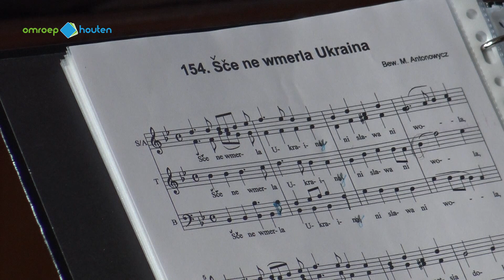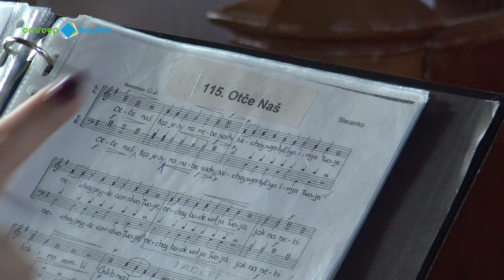lisenko koor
Het Lysenko Koor organiseert 8 maart een benefietconcert voor slachtoffers van de oorlog in Oekraïne. Ze hoopt met de opbrengst een aggregaat aan te schaffen, om de stroomvoorziening in het ziekenhuis van de Oekraïense stad Dolyna op gang te houden. Hiervoor is 10.000 euro nodig.